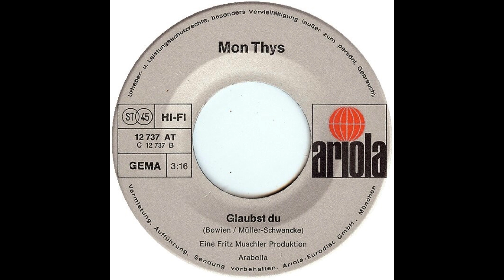Mon Thys - Glaubst du